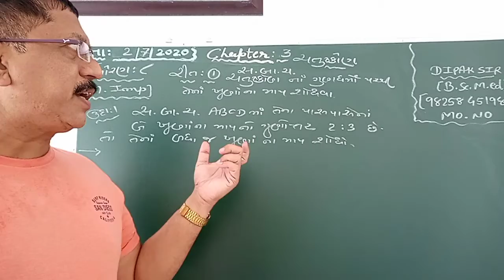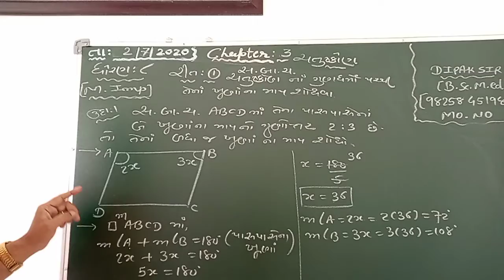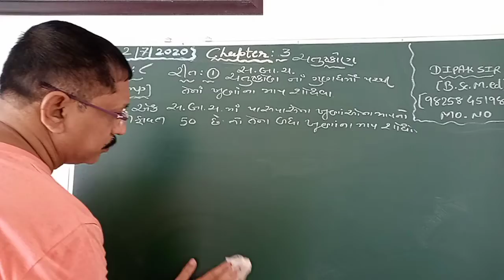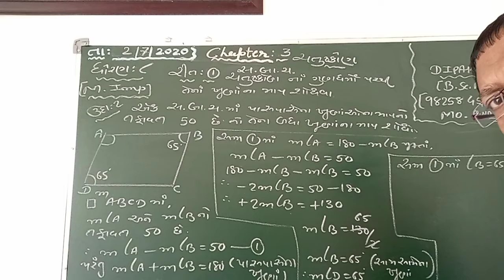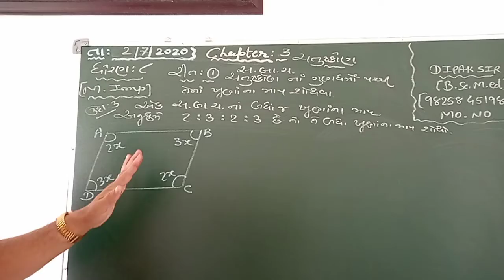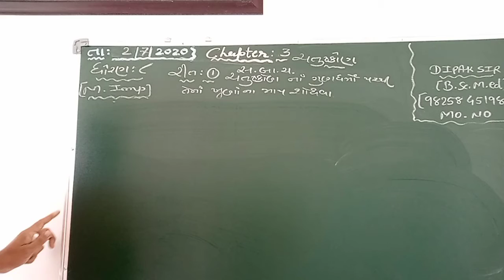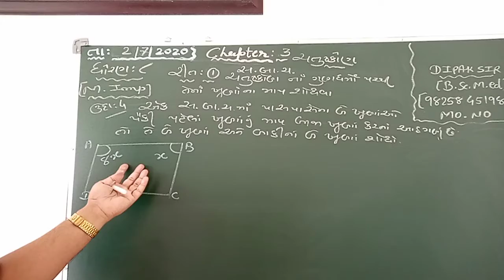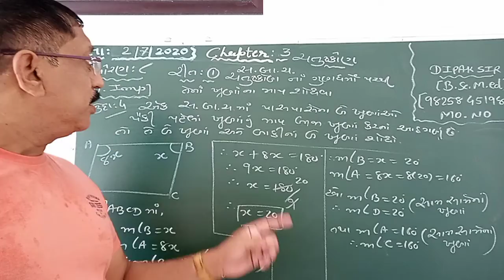STD 8th. Maths. Chapter-3(ચતુષ્કોણ ની સમજ)(રીત-1) ચતુષ્કોણ ના ગુણધર્મો પરથી ખૂણાઓ ના માપ શોધવા)